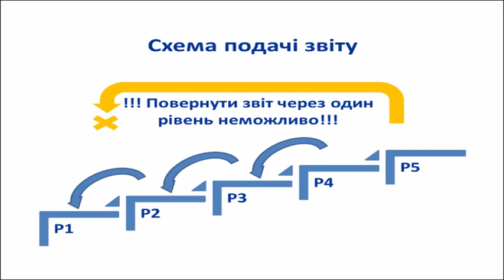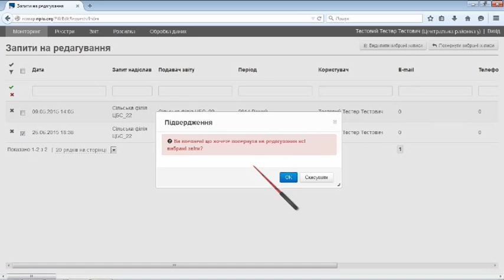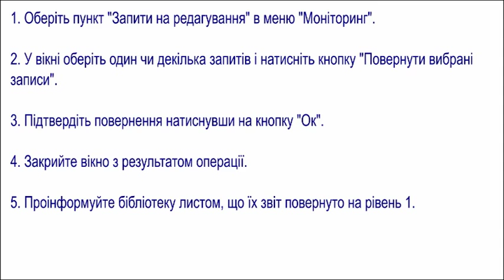Повернення звітів підзвітним бібліотекам у ЕСМаР.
Як повернути звіт підзвітній бібліотеці, у разі отримання від неї запиту на редагування. Як переглянути запити на редагування від підзвітних бібліотек.